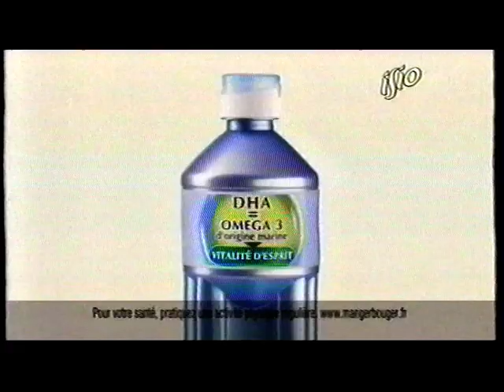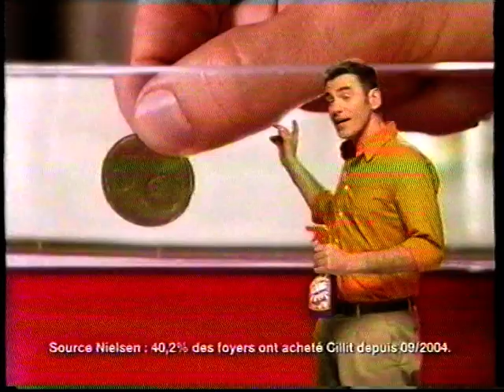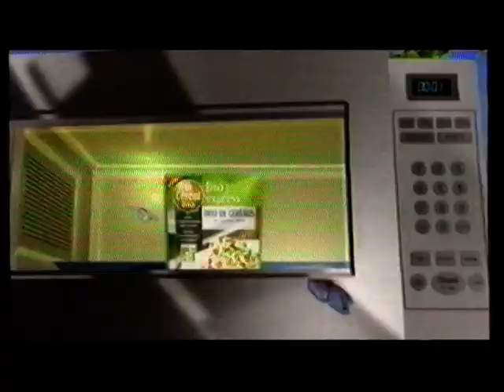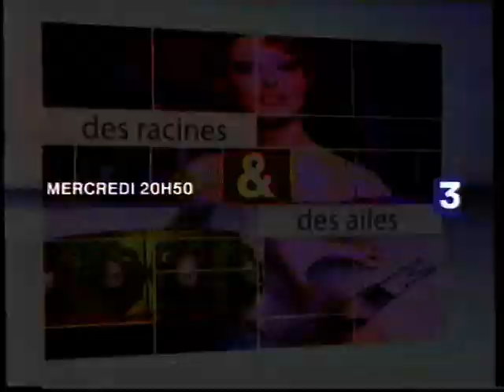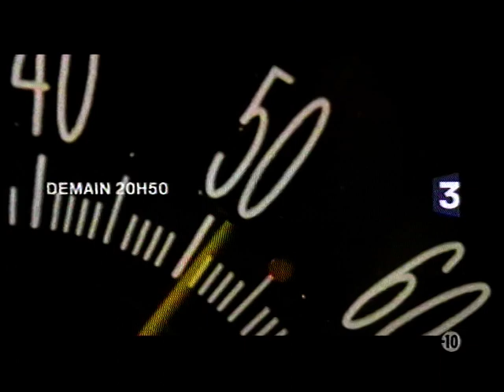France 3 - Mars 2008 - Séquence